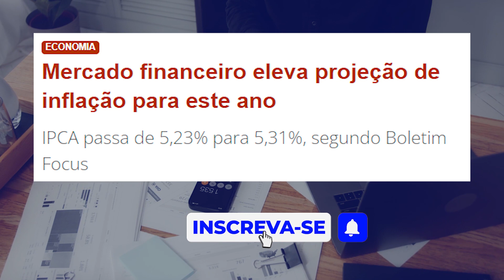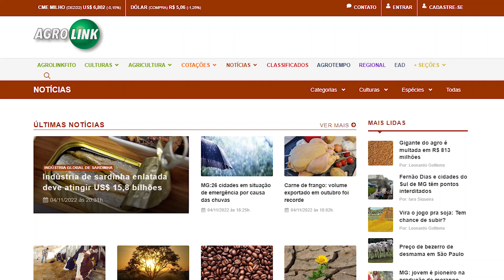NOTÍCIAS DA SEMANA (07/01): O QUE ESTÁ MEXENDO COM O AGRONEGÓCIO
Para mais detalhes sobre essas e outras notícias relacionadas ao agro, acesse

AGROLINK - O Portal do conteúdo Agropecuário.

O AGROLINK é o maior portal de conteúdos agro, especializado em informações e soluções para o setor do Agronegócio. Pioneiro na internet, há 21 anos disponibiliza diariamente notícias, conteúdos técnicos, plataforma online para consulta de bulas de defensivos agrícolas, informações de mercado e cotações agrícolas e previsão do tempo, vídeos e entrevistas e canais de comercialização digital.